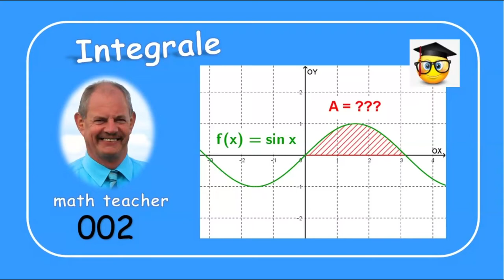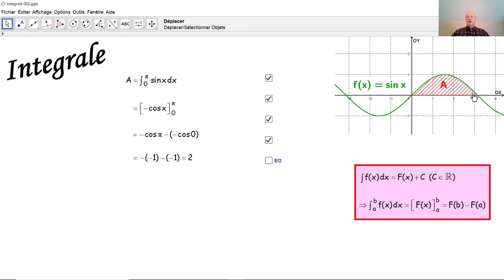Integrale 002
Wir berechnen hier einen Flächeninhalt als Integral.